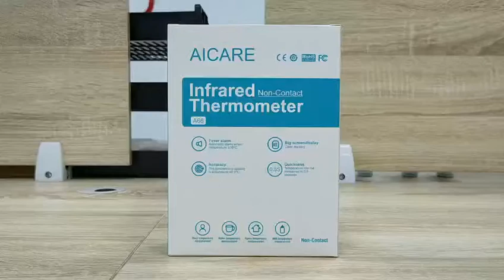Infra Therma Laser Thermometer Gun - How it Works, Review and Test